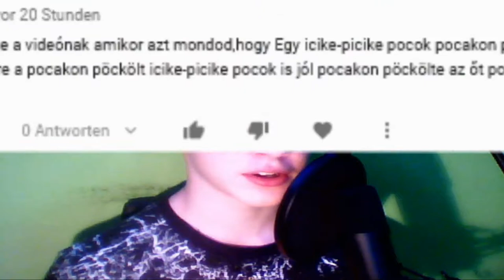Akkor lesz VÉGE a videónak HA KIMONDOM azt HOGY Egy icike... | Akkor lesz vége a videónak ha ... #10